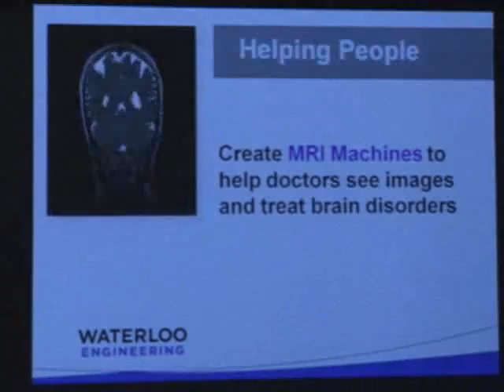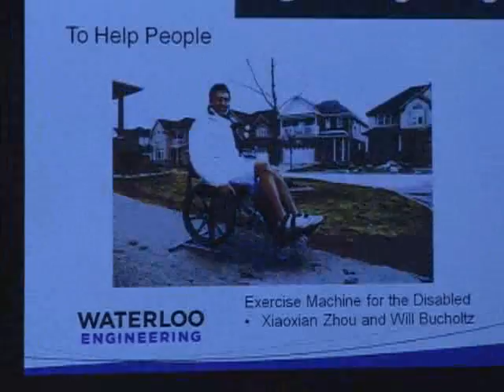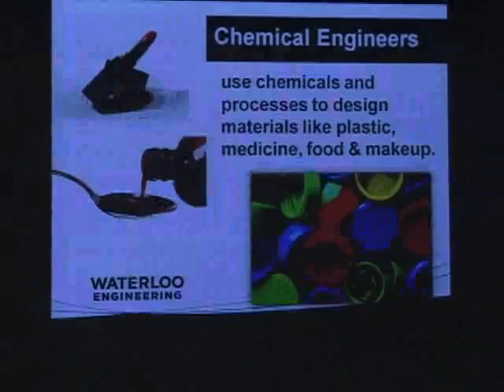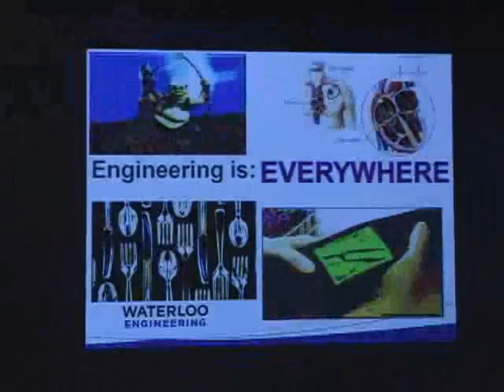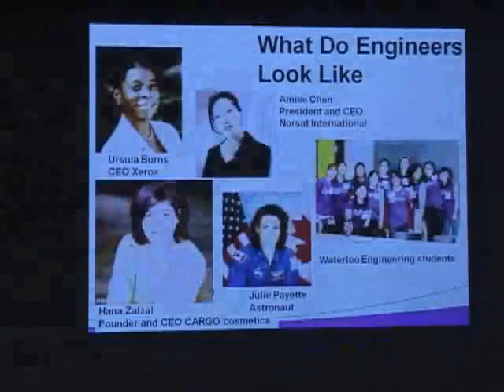Go Eng Girl 2011: Mary Wells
Dr. Mary Wells introduces GoEngGirl 2011